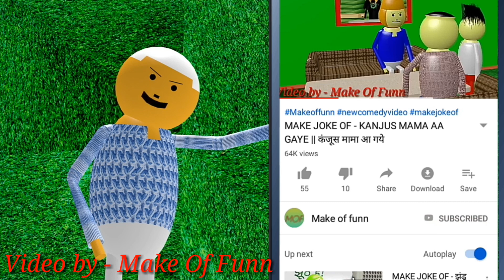MAKE JOKE OF || तोतला डोन VS बहरा दुकानदार || Kanpuriya comedy || TOPA VIDEO | cs bisht vines pagal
MAKE JOKE OF || तोतला डोन VS बहरा दुकानदार || Kanpuriya comedy || Topa video

 dekhyei comedy se bharpur ye video. or hume comments me bataye kaisa rha aapka experience.

(My Videos)

Topic - - 1 - make jokes new video 20192 - mjo new video 20193 - make joke horror4 - hindi animation5 - kanpuriya masti6 - funny bakaiti7 - kanpuriya jokes new 8 - a joke of, jokes, sharma ji ki comedy.9 - make joke of, topa video, 10 - cartoon comedy video in hindiMake joke of new video 2019. mjo new video. make joke horror hindi animation || kanpuriya jokes funny bakaiti, kanpuriya jokes new joke of angry teacher entertainment a joke of. breaking news, comedy news reporting. funny newsDukan drama. lockdown me daru funny video corona ke pagal mareez@makeoffunn

make joke of new video desi comedy video Kanpuriya comedy. Kanpuriya jokes topa kadi no 420 jail ki roti mjo pk lodhpur pm toon.
cartoon funny video desi comedy pagal beta chinki ke karname.
bhaiya ji jokes make of funn
matam me pad diyamake joke of parents teacher meeting. make joke of teacher vs student make joke of masterji a joke of teacher and student parents meeting comedy make joke of new video. make joke horror, hindi animation hindi animated video, kanpuriya video. kanpuriya masti, kanpuriya jokes funny bakaiti kanpuriya jokes new, joke of angry teacher. topa entertainment. a joke of, jokes. comedy video, happy, laugh. bukhar cartoon in hindi, sharma ji ki comedy. Cs bisht vine cs bisht vines comedy, cs bisht vines comedy video kaise banaye. cs bisht vines pagal beta
Cartoon master gogo. pk lodhpur comedy new. make joke comedy naya make of joke of comedy. make joke of comedy pic, make joke comedy ramu kaka make joke of comedy show make joke of comedy school make joke of comedy scenes, make joke of comedy show sabha, make joke of sholay comedy, make joke of super comedy, make of joke santali comedy, make joke of comedy video song. make joke of the comedy,, make joke of the fun, make joke of comedy video cartoon, make joke of very comedy make joke of funny comedy video. make joke comedy wale. make joke comedy wali make joke of comedy youtube
make joke comedy 15 august, sibbu giri